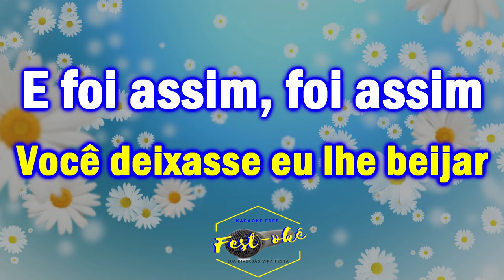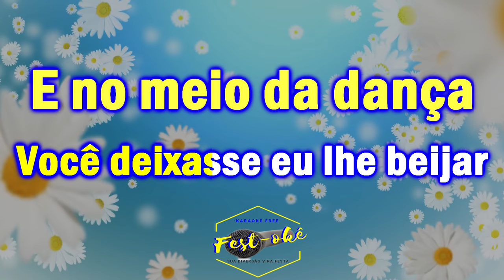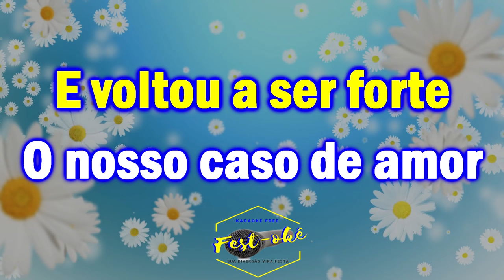Karaokê Mauro Cotta - Foi Assim